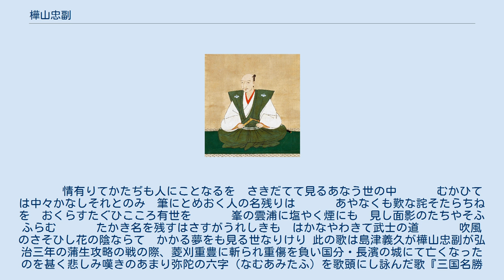樺山忠副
樺山 忠副（かばやま ただそえ、天文6年4月15日（1537年5月23日）- 弘治3年4月15日（1557年5月13日））は戦国時代の薩摩国島津氏の家臣。
父は島津氏庶流樺山氏8代当主の樺山善久、母は島津忠良の次女・御隅（島津貴久の姉）。
幼名は千代鍋丸、通称は太郎、助太郎。
 樺山善久の嫡男として誕生、天文19年（1550年）に祖父・島津忠良の加冠により元服し、天文23年（1554年）には岩剣城の戦いに参加した。
弘治3年（1557年）、蒲生氏・菱刈氏との戦いにおいて（纒頭の戦い）、敵陣を攻め破る際に手負いとなり、同日その傷が元で死去した。
享年21。
法名は「華巌弓木上座」。
島津義久が哀悼の和歌を詠んでいる。
 　　　情有りてかたぢも人にことなるを　さきだてて見るあなう世の中 　　　むかひては中々かなしそれとのみ　筆にとめおく人の名残りは 　　　あやなくも歎な詫そたらちねを　おくらすたぐひこころ有世を 　　　峯の雲浦に塩やく煙にも　見し面影のたちやそふふらむ 　　　たかき名を残すはさすがうれしきも　はかなやわきて武士の道 　　　吹風のさそひし花の陰ならて　かかる夢をも見る世なりけり 此の歌は島津義久が樺山忠副が弘治三年の蒲生攻略の戦の際、菱刈重豊に斬られ重傷を負い国分・長濱の城にて亡くなったのを甚く悲しみ嘆きのあまり弥陀の六字（なむあみたふ）を歌頭にし詠んだ歌『三国名勝図会』より 母の御隅は忠副の死を機に出家し、朝夕怠らず供養の念仏を続けたという。